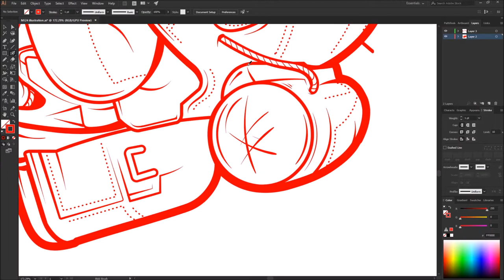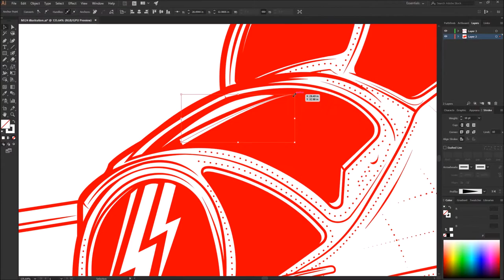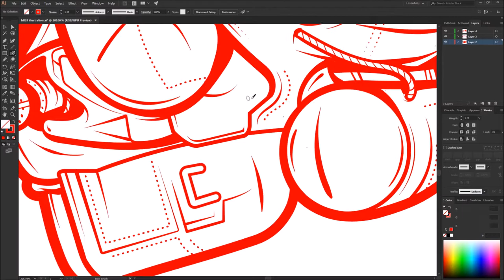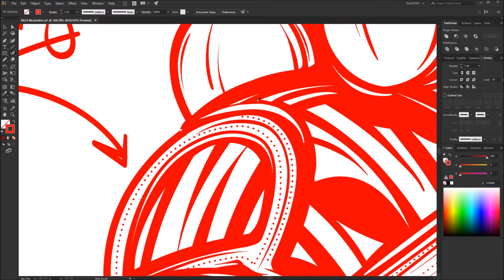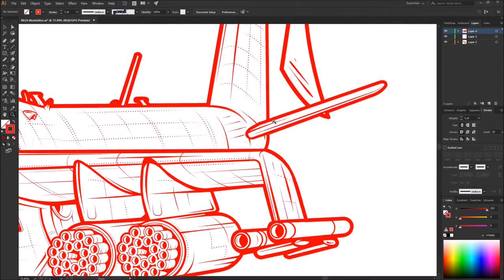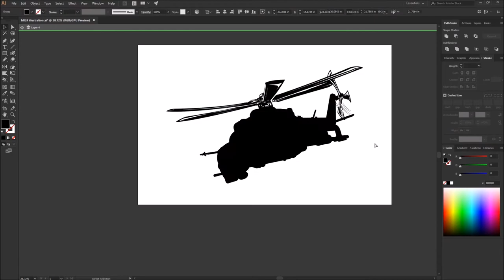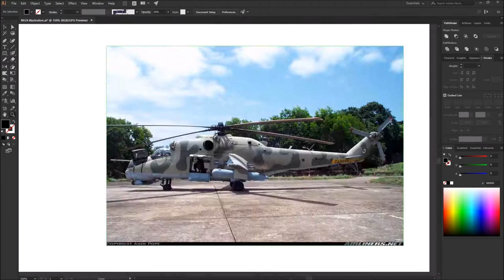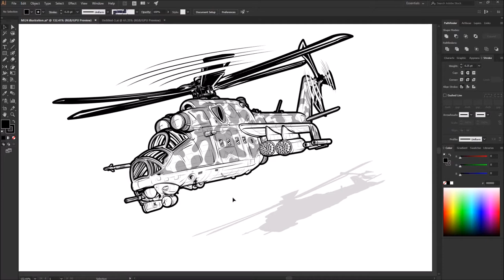MI24 Russian Attack Helicopter Vector Illustration Project By Fragout Design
Russian combat assult helicopter for the masses. BY FAR the most detailed complex illustration ive ever done! and it came out awesome!

GETTOOO DA CHOPPAAAUUUGGGGHHH -Arnold Schwarzenegger